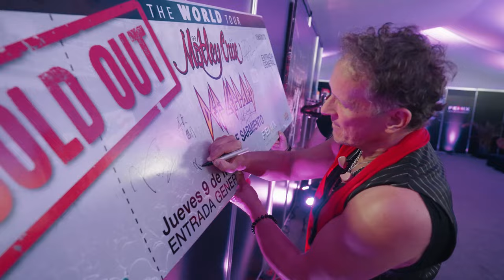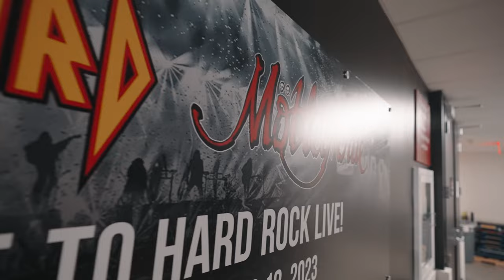DEF LEPPARD - Behind The World Tour Episode 4: Buenos Aires & Hollywood FL "Absolutely astonishing!"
On the fourth episode of "Behind The World Tour", the Def Leppard crew hits Buenos Aires, Argentina, and Hollywood, FL, USA! With travel delays, home studio jams, and a Rick Allen - Tommy Lee drum duet, this last episode before the European leg of the tour is not one to miss.